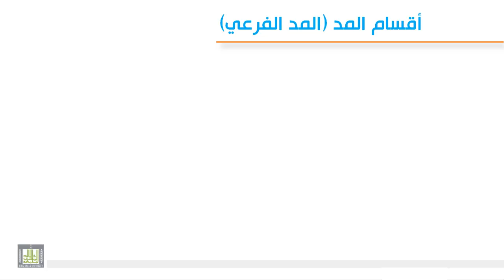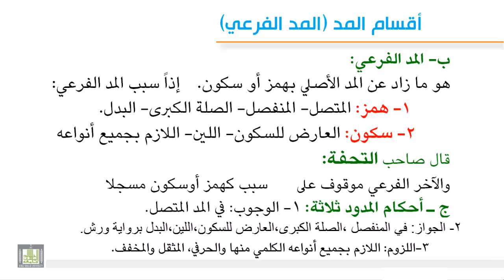تجويد 5-3 أقسام المد ( المد الفرعي )